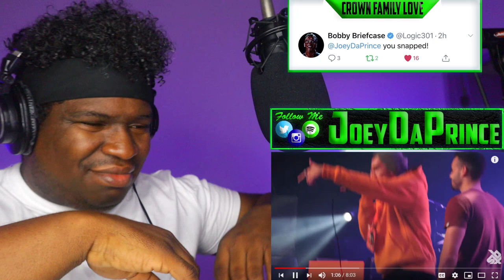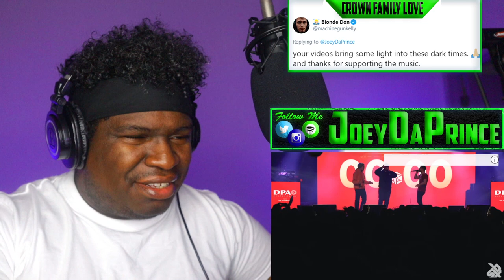ZEKKA vs CODFISH | Grand Beatbox Battle 2019 | 1/4 Final - REACTION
FIRST TIME HEARING ZEKKA vs CODFISH | Grand Beatbox Battle 2019 | 1/4 Final - REACTION